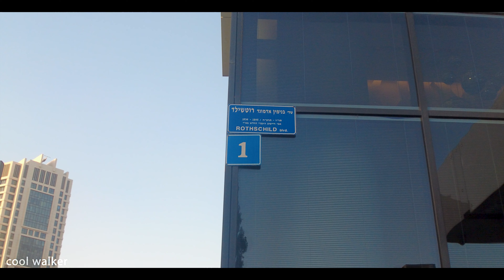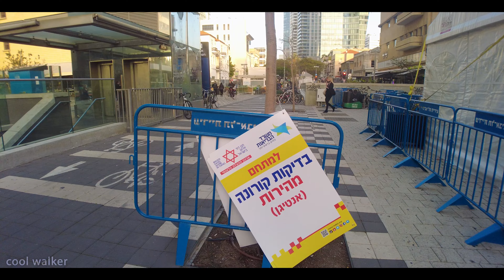Walking on the most beautiful Blvd. in Tel Aviv during an epidemic, Rothschild Blvd.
I walked along Rothschild Blvd. from start to finish. Rothschild is the most famous boulevard in Tel Aviv and in all of Israel.
At the end of the video I arrived at Habima Square, where there is a corona testing station and a lot of people are waiting in line to be tested.
Hope everyone is healthy!

4:20 pm, Monday

~ROUTE TIMESTAMPS~

0:00 - Rothschild Boulevard
30:24 - HaBima square

This video are recording in 4K Ultra HD and Binaural Sound.